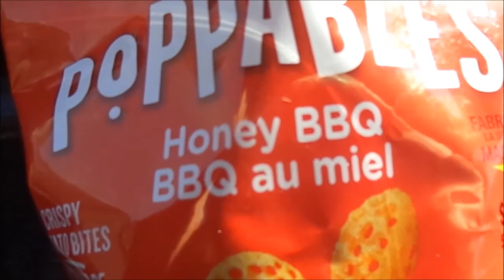JOEY and MANDY drive 2018-04-06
A day where Joey and Mandy go on a driving adventure, this is a look at that day.